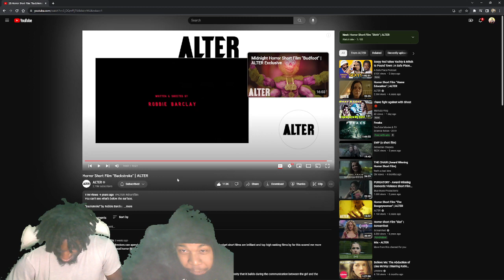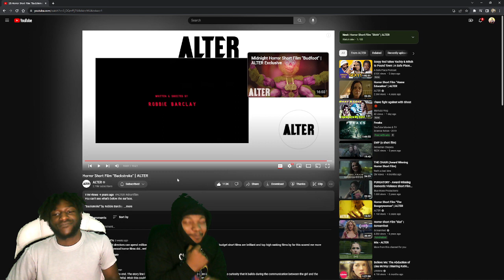Horror Short Film “Backstroke” | ALTER Reaction